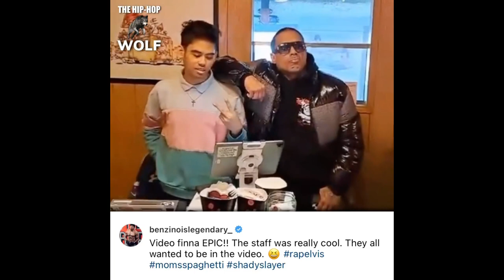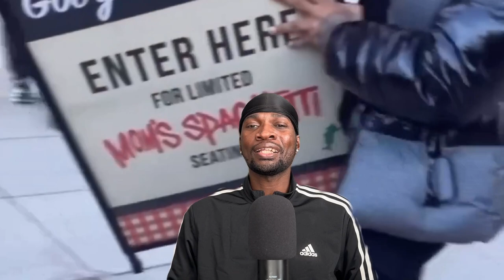Benzino PULLS UP to Eminem's "Mom Spaghetti" to Film "Rap Elvis" Diss!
Benzino Travels to Detroit to shoot a video for "Rap Elvis" in Mom's Spaghetti. A Restaurant owned by Eminem.

Brice Davis